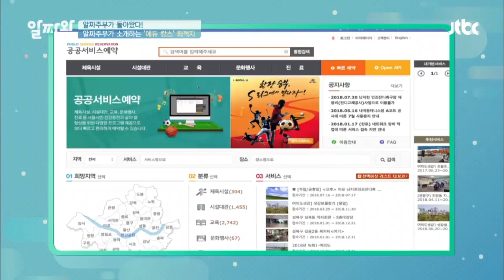유익한 체험 '새활용'으로 특별한 추억 만들기♡ TV정보쇼 알짜왕 89회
아이들과 유익하게 즐기기 좋은 체험지
저렴한 비용으로 에듀캉스를 즐길 수 있는 곳!
버려진 물건으로 새 물건을 만들어 보는 '새활용' 으로
무더운 여름 나만의 특별한 추억 만들기!